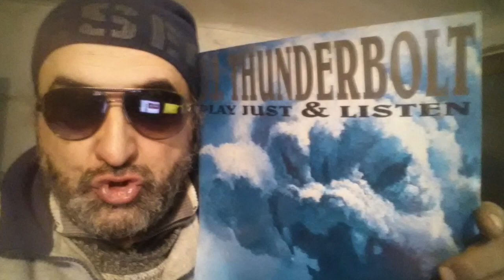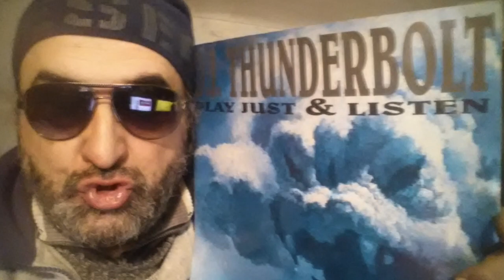DJ Santos vs. DJ Thunderbolt - Basskick 3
Questo video riguarda DJ Santos vs. DJ Thunderbolt - Basskick 3